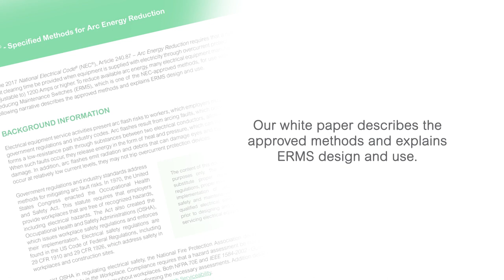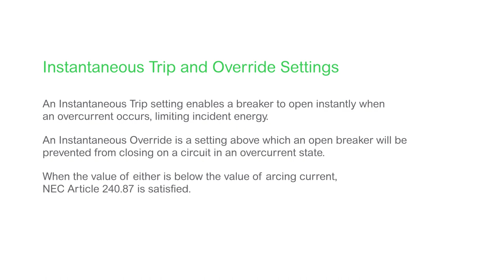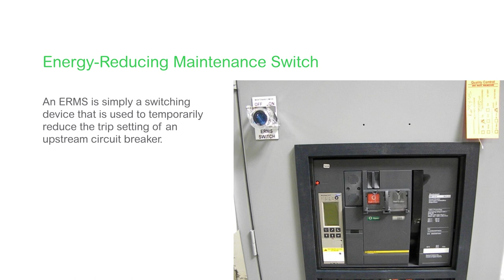White Paper Video - NEC® - Specified Methods for Arc Energy Reduction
To reduce available incident energy, electrical equipment manufacturers offer Energy Reducing Maintenance Switches (ERMS), one of the NEC-approved methods for mitigating arc flash risks. This video summarizes our white paper on the subject, which explains ERMS design and use.